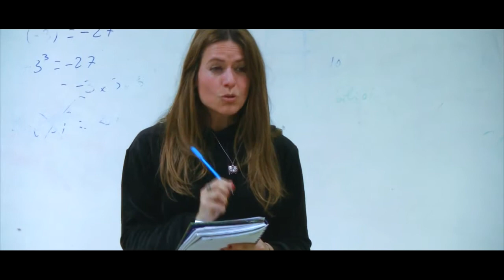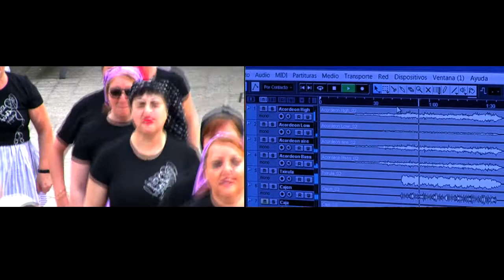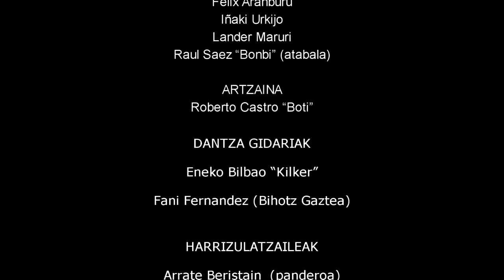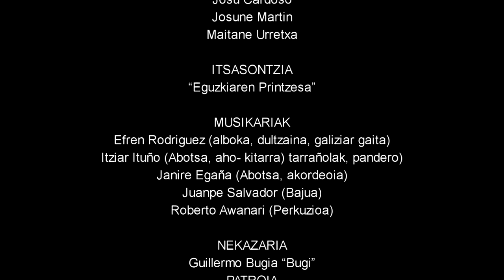ZIRIKOT DANTZA 2018 [Dangiliske]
Ikastolen jairako